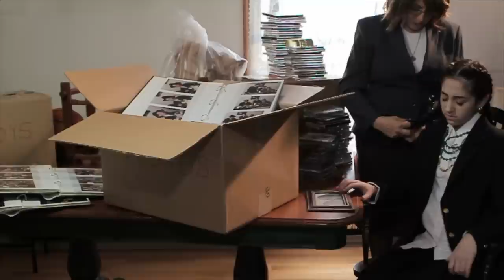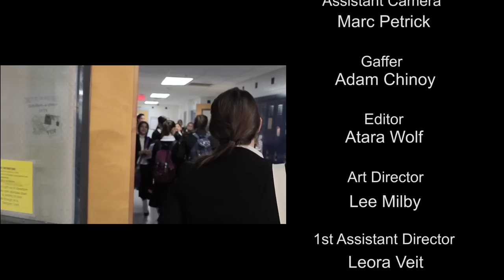Shaindel Antelis Official Music Video "Invisible" For Women Only